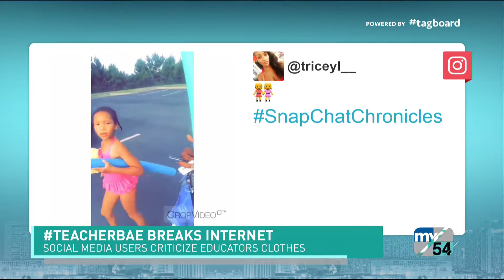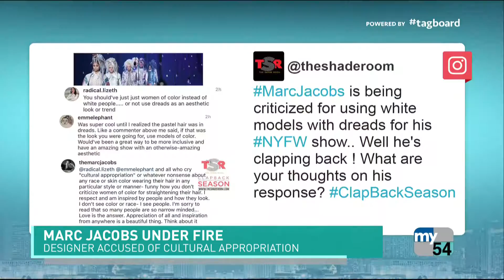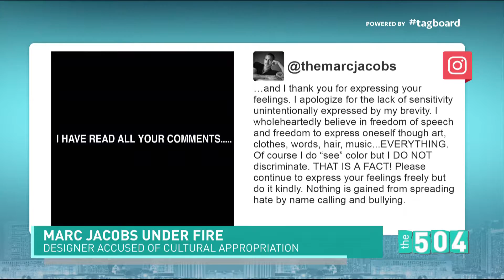Fashion Controversy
Fashion Stylists Andi Eaton & Shirah Ray weigh on the fashion of TeacherBae and the Marc Jacobs NY Fashion Week cultural appropriation controversy.